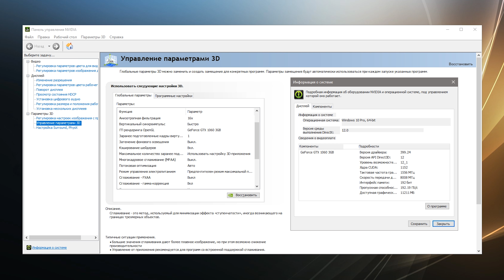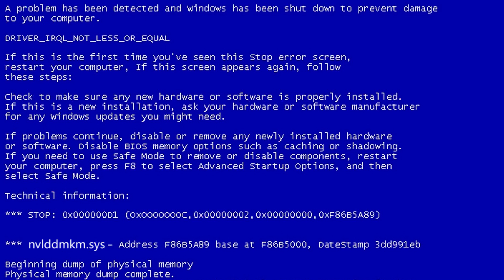GeForce GTX 1060 | 3GB | - 4K GAMING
Конфигурация PC:
Win 10 1803 x64;
Intel Core i7 3770;
Gigabyte GeForce GTX 1060 WF OC (3GB);
NVidia Driver: 399.24
16 Gb DDR3
Игры на видео:
1) The Amazing Spider-Man 2
2) Call of Duty: Black Ops II
3) The Vanishing of Ethan Carter Redux
4) Watch_Dogs 2
5) Hitman
6) Bioshock Infinite
7) Shadow of the Tomb Raider
8) Assassin's Creed IV: Black Flag
9) Life is Strange 2
10) Counter-Strike: Global Offensive